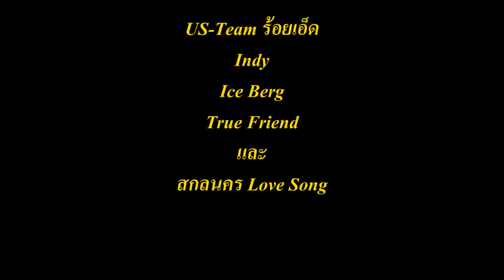Amway's Got Talent 2011 On Norwegian Star